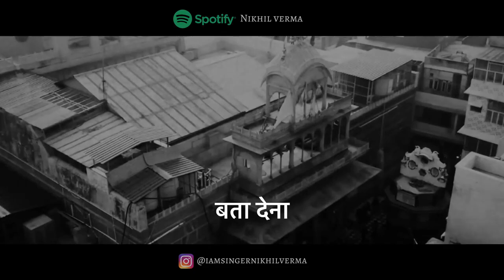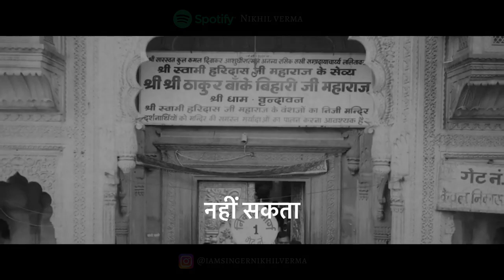koi jae jo Vrindavan Mera pegam le Jaye by Nikhil Verma ||New